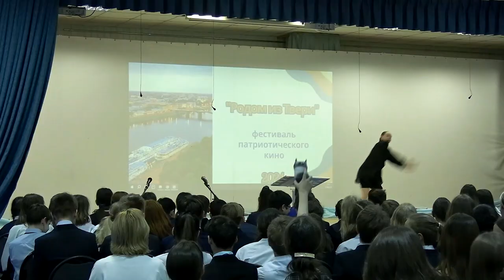В Твери состоялся фестиваль «Родом из Твери»